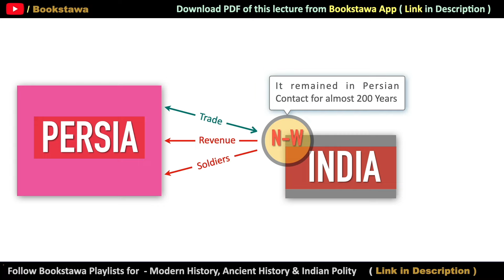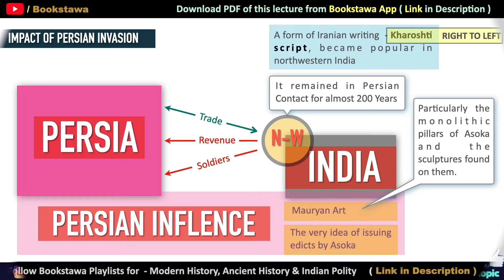Persian Invasion of India | Ancient History for UPSC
Persian Invasion | Ancient History for UPSC